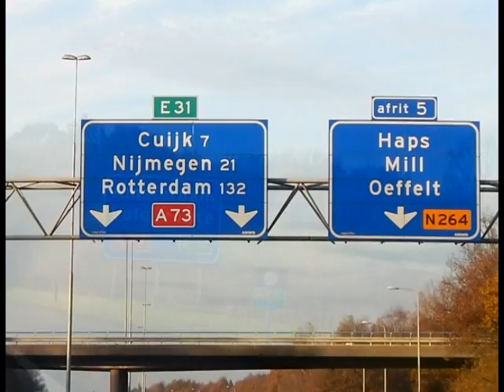ARONI Y ANTONIO HOLANDA